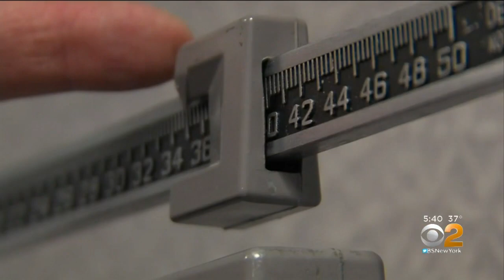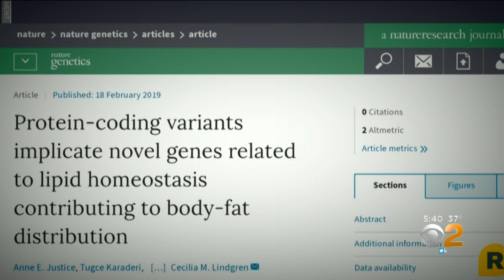Study Finds Link To Stubborn Fat In Genes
CBS2's Dr. Max Gomez has the latest on a study explaining why some people's genes are to blame for making it harder to lose weight.